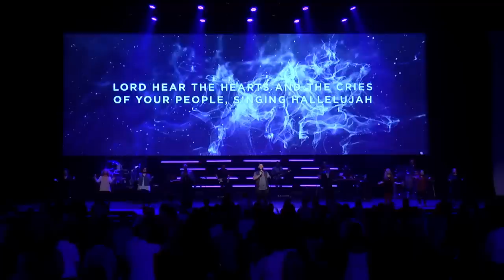FAITH WORSHIP ARTS (John Dreher): This is a Move, Wait on The Lord, See a Victory, Great I Am & more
♫ Faith Worship Arts (FWA)♫ featuring Pastor John Dreher from "Faith Assembly Orlando" leading worship with the following AMAZING songs.  (Note: the very 1st song is led by Pastor Devin Adams).

👉  0:00 ~ "This is a Move" (by Tasha Cobbs Leonard and Brandon Lake)
👉  4:00 ~ "Wait on the Lord" (by James Wilson)
👉  11:21 ~ "See a Victory" (by Elevation Worship)
👉  17:58 ~ "Great I Am" (by New Life Worship)
👉  26:42 ~ "Here Again" (by Elevation Worship)
👉  34:23 ~ "Hallelujah Cry" (by Faith Worship Arts feat. John Dreher)
👉  38:53 ~ "Do It Again (Revive Us)" (by Faith Worship Arts feat. John Dreher) 😊
👉  45:24 ~ "Nothing Else" (by Cody Carnes and The Belonging Co)

If you'd like to visit our church, Faith Assembly Orlando, please follow this link: @faithorl
(Lead Pastor: Johnnie Wilson)